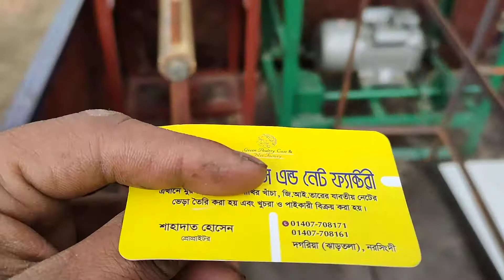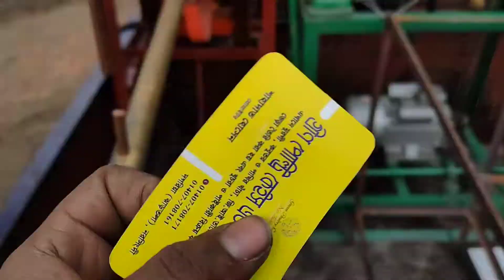তার সোজা করার মেশিন | স্পট ওয়েল্ডিং মেশিন